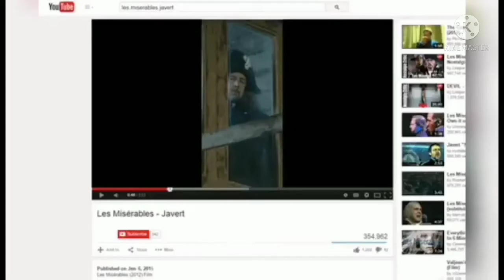Best of Pinoy Viral Tiktok Remix Vol. 2